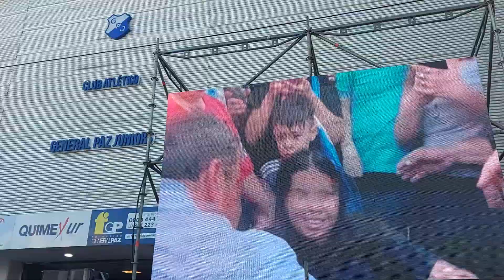elecciones2023 Cobertura CPTV C5N Acto de Massa en General Paz Juniors Cba 6 Nov23